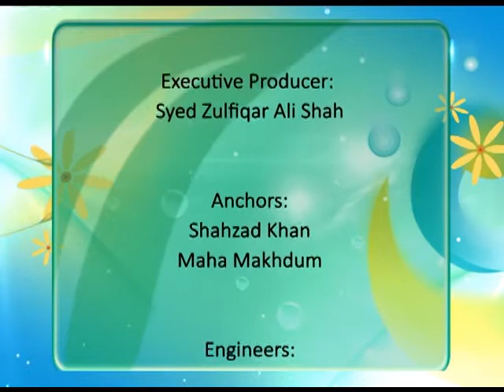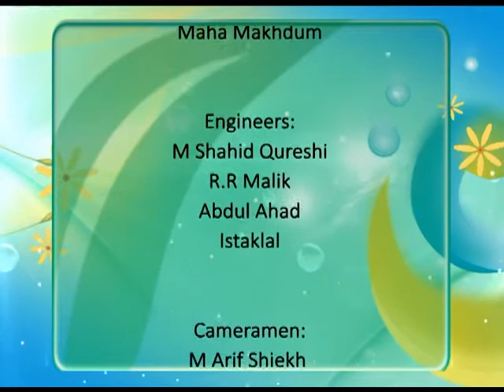WTM Surah An Noor & Feed The World